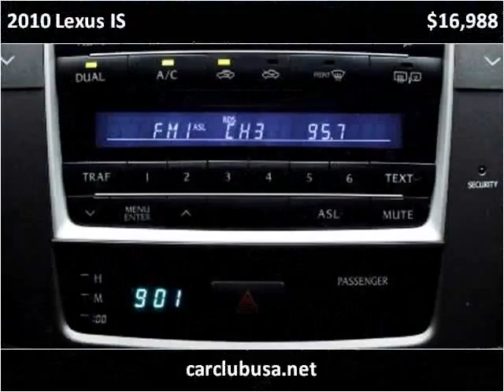2010 Lexus IS Used Cars Miami Gardens FL